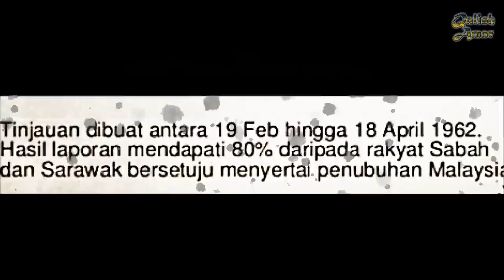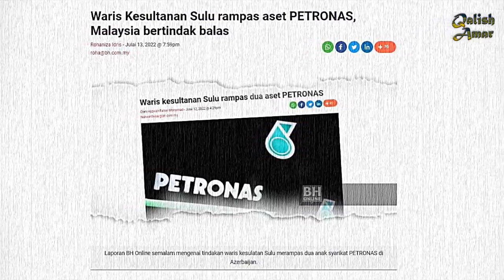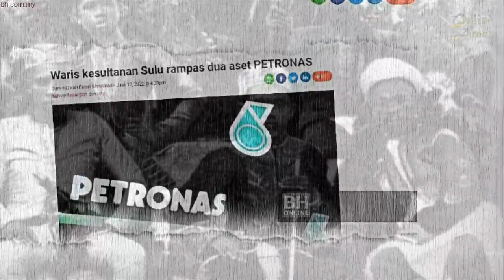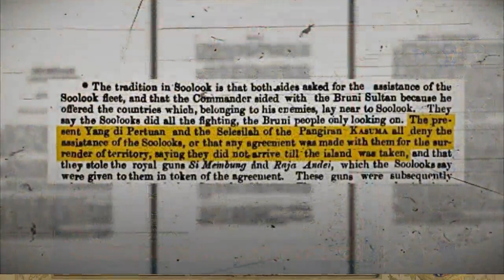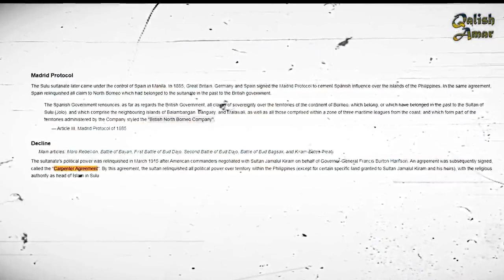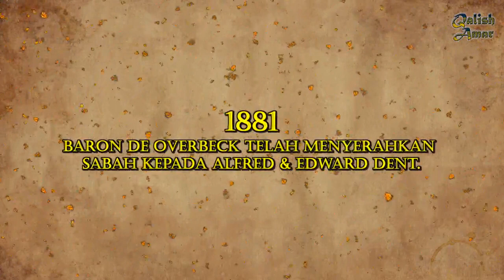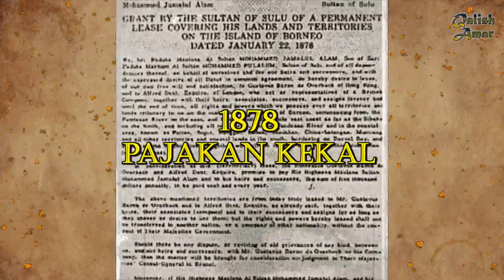SABAH DI TUNTUT KESULTANAN SULU FILIPINA | ADAKAH KEDAULATAN SABAH SEMAKIN TERANCAM?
PERHATIAN : SESETENGAH GAMBAR DAN VIDEO ADALAH SEKADAR HIASAN DAN ILUSTRASI VISUAL, TIDAK BERKAITAN DENGAN YANG HIDUP ATAUPUN YANG TELAH MENINGGAL DUNIA

SABAH merupakan sebuah negeri yang berdaulat bersama-sama dengan Sarawak dan Semenanjung Tanah Melayu  sehingga terbentuklah sebuah Negara yang kita cintai iaitu Malaysia. Berbalik kepada isu yang hangat diperkatakan sekarang ini ialah berkenaan dengan tuntutan Kesultanan Sulu Filipina ke atas Sabah, malah isu Sabah diperdebatkan oleh Ahli politik Filipina.